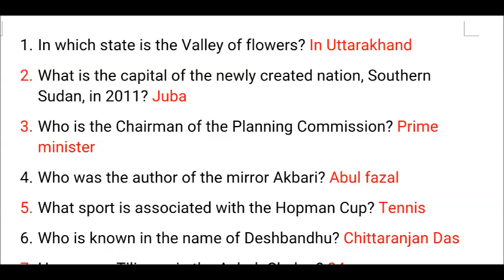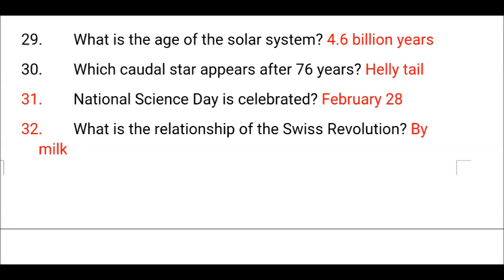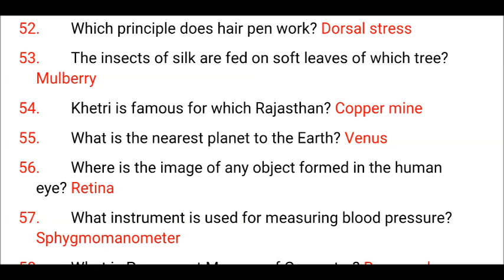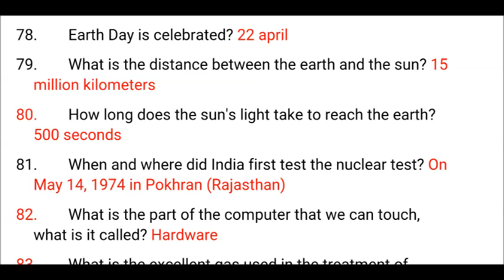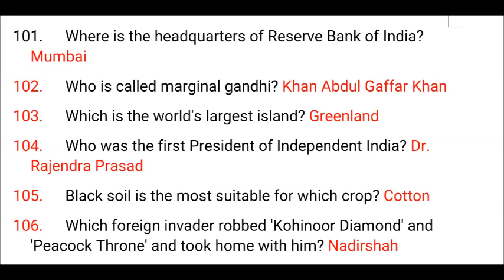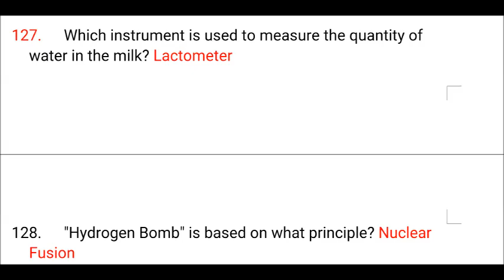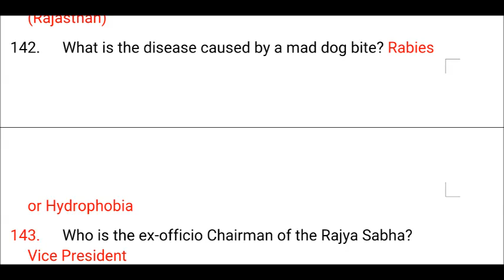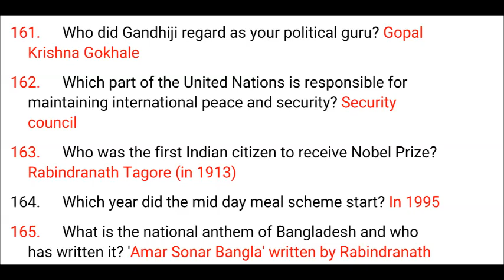B.Ed (General Knowledge) Entrance Exam || My Commerce Info || In English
B.Ed (General Knowledge) Entrance Exam, B.Ed Entrance Exam